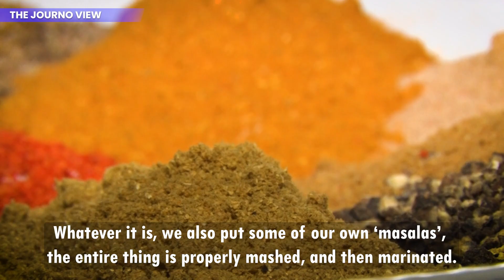Roasted Fish at Makhan Fish - A paradise for fish lovers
Makhan Fish situated at Majitha Road, Amritsar is multi-cuisine restaurant serve veg and non-veg dishes. They serve ‘Amritsari Fish’ fry as well as roasted.Enjoy the exotic and exclusive flavours of the kitchen at MakhanFish and Chicken Corner at Majitha Road.